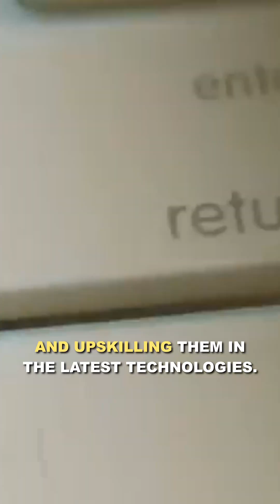Beyond Chennai: TN's IT Boom! 🌐Students + AI = Future! @UmagineTN | Sidd Ahmed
At the UmagineTN 2025 conference, the spotlight is on Tamil Nadu's journey as a tech hub, leveraging student power and innovation to pave the way for a brighter future.
This isn’t just about Chennai but about building a tech ecosystem in smaller cities like Trichy, Madurai, and Coimbatore.
By upskilling talent and creating opportunities in high-tech industries, Tamil Nadu is setting a benchmark for inclusive growth. Conferences like these remind us how collaboration, innovation, and the right support can transform communities. The future of technology and opportunities starts here!